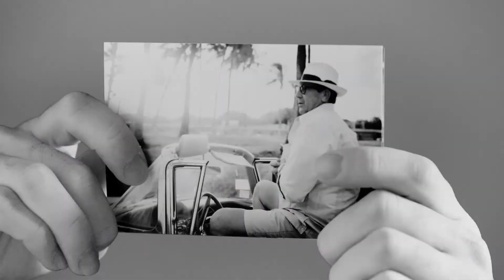Miami Look At Me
Réalisation
David Simard
Rémy Savard

Caméra
David Simard

Assistant
Pierre Luc Junet

Montage
David Simard
Christopher Langston